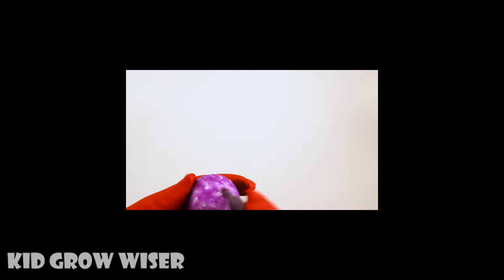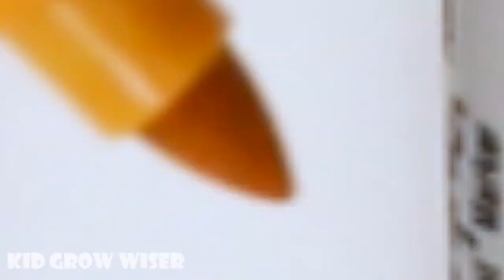Learn colors and numbers for kids with coloring 5 Balls+5 Cones into Transparent eggcontainer4x3x2x1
5 Balls+5 Cones into Transparent egg container 4x3x2x1